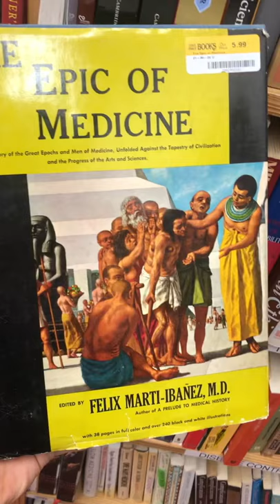History is fascinating 🤨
It’s important that we learn from history. The history of Medicine is crucial to study and understand.

📚 Recommended Books 🏦 Qbank (TrueLearn)